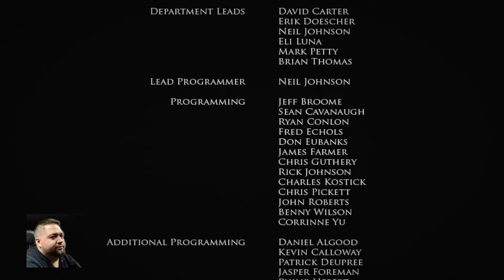Brothers in Arms: Hells Highway végigjátszás I Vége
Minden jónak vége ér egyszer. Ennek a játéknak most. Sajnos ez alkalommal a játék hangja lett túl halk a hangomhoz képest... Igyekszem ezeket a technikai bakikat kinőni. Köszi a figyelmet!